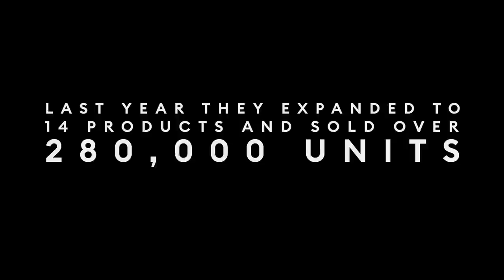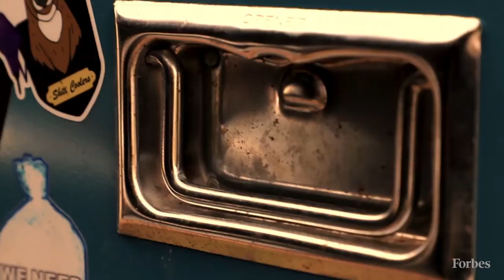How Shiti Coolers Became A Multimillion Dollar Lifestyle Brand | Forbes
Austin and Trevor Zacny founded Shiti Coolers in 2016 selling mostly stickers for customers to "rebrand" their existing coolers. The brand took off. Over the years, the company significantly diversified its product offering, creating a multimillion dollar lifestyle brand.

Thumbnail image courtesy of SHITICoolers